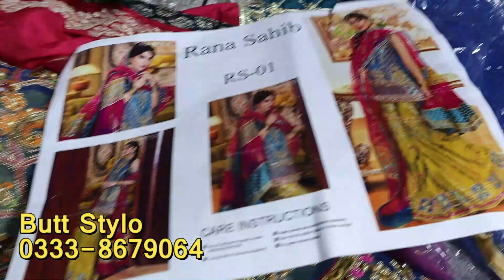Party Wear Designer Long Maxi for Wedding| Lehenga Designs| Bareeze Dresses|Low Price Shopping Dress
Shop Address: Butt Stylo Bara Bazaar Rawalpindi Pakistan
Online Wedding Walima Barat Dress Shopping with price 2022

1) Party Wear Maxi In Pakistan
2) Latest Barat Dresses
3) Latest Walima Dresses
4) Bridal Maxi
5) Affordable Wedding Dresses
6) Hand Embroidery Dresses
7) Walima Dresses 2020
8)Bara Market Dresses
9)China Market Dresses